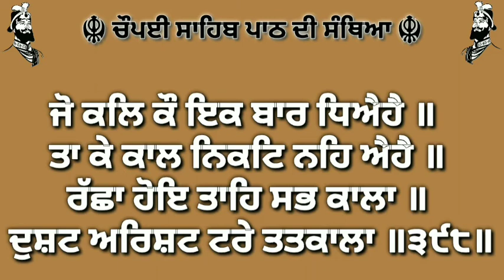ਸੰਥਿਆ ਚੌਪਈ ਸਾਹਿਬ ( ਭਾਗ 23 )